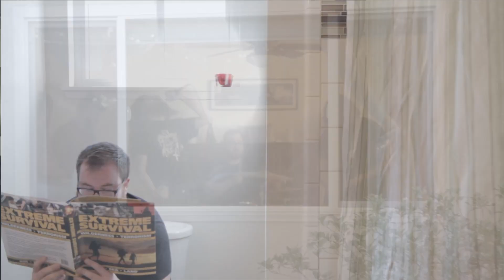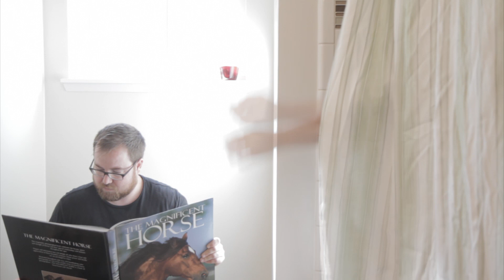Cold Blue Mountain "Branch Davidian Compound"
Official video for "Branch Davidian Compound" filmed by Michelle Camy October 2013.